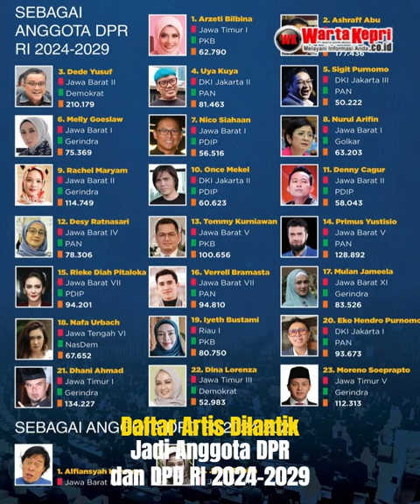Berita Politik Daftar Lengkap Artis Dilantik Jadi Anggota DPR dan DPD RI 2024 2029